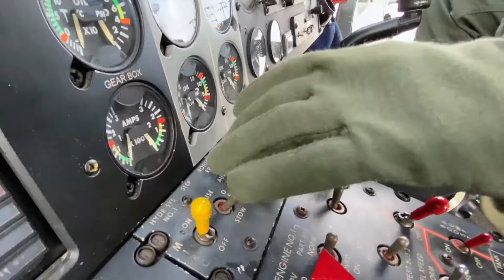คลิปแรกของปี 63(ก่อนวันเด็ก)